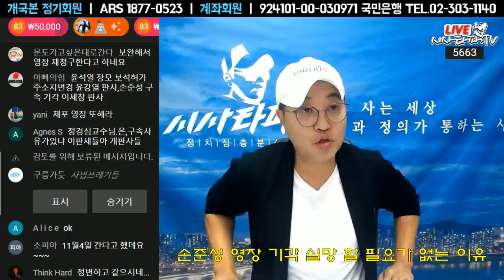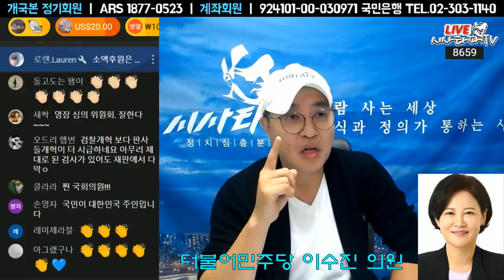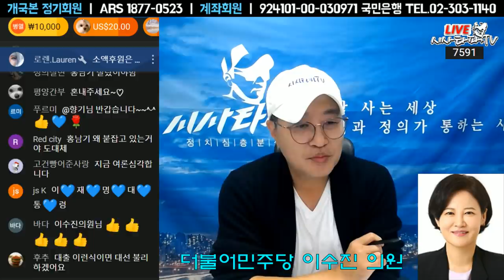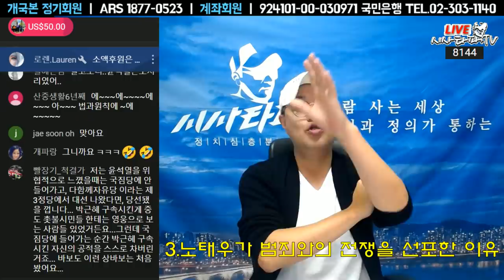10월26일 [심층분석] 풀영상-1.손준성의 영장 기각 떨고 있는 윤석열 사단 2.문재인 대통령 이재명 후보의 든든한 지원군 3.노태우 그리고 범죄와의 전쟁 배경은...